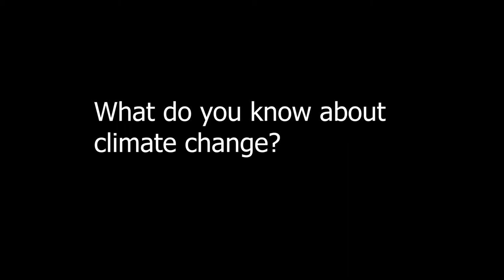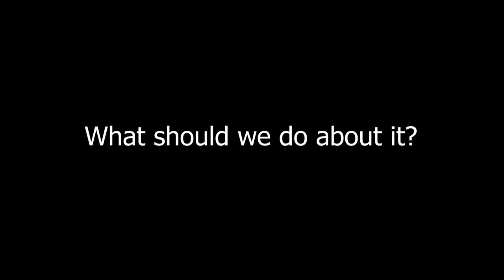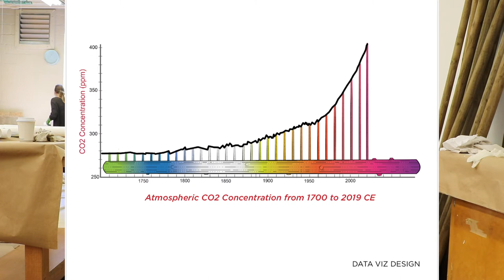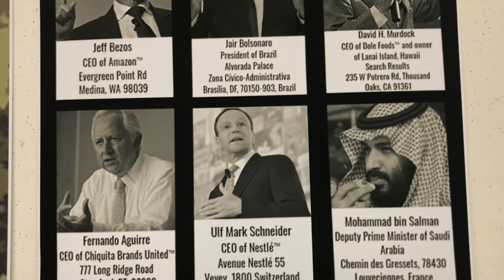Data Decision Trees Documentary Video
Credit to:
Kevin Hoang - Interviewer/Video editor
Ryan Brooks - Interviewer
Tony Wang - Interviewer